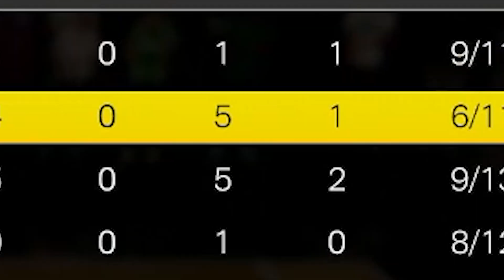We Made Them RAGE QUIT | NBA 2k23 REC Center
We were just that good..